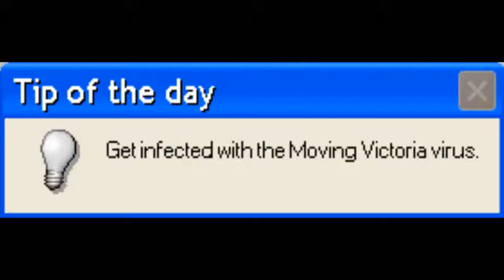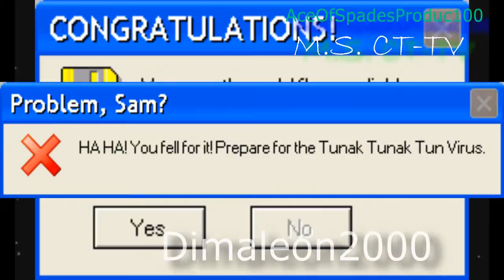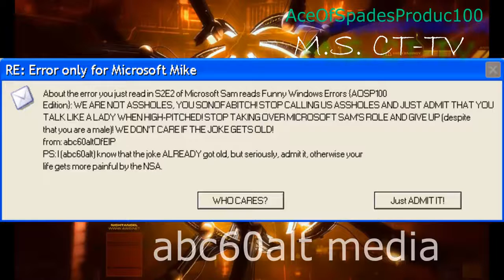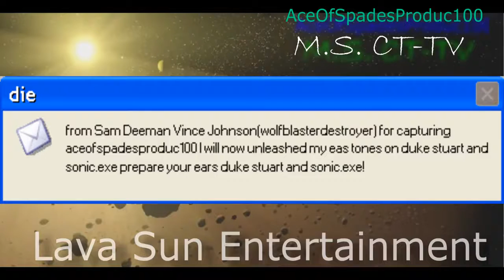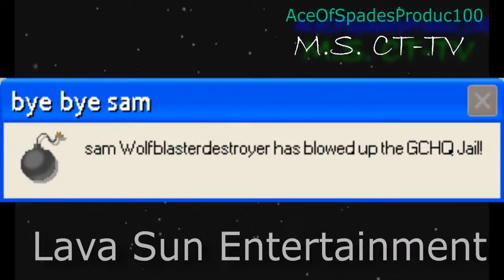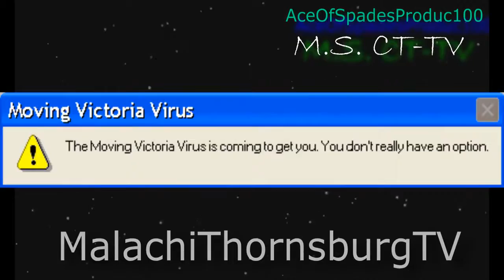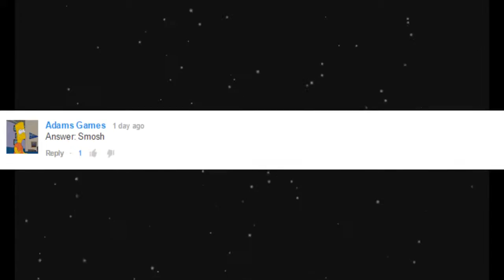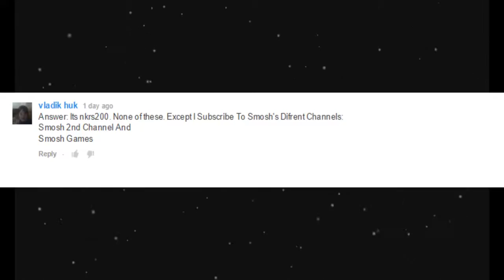Microsoft Sam Reads Funny Windows Errors (S2EP3)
(CRINGE WARNING)
From October 2014
Too bad, there's no error request form anymore!
I still don't have the episodes between this and S1EP7, and it's best for you to reupload the others yourselves and I'll upload them here too.

Sam is in the wormhole, implied to be for the first time since S1EP7, to beat Dark Kenny (known as Evil Kenny back then). Like usual, it's very, very short, and they immediately head back.

Credit to SuperKeegan9100 for first reuploading this.